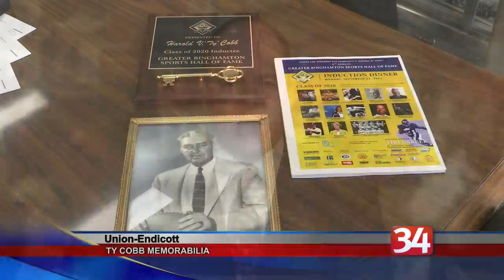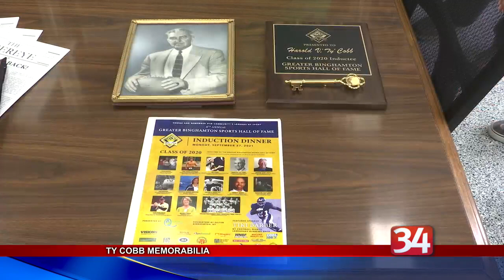Harold V Cobb added to U-E hall of fame